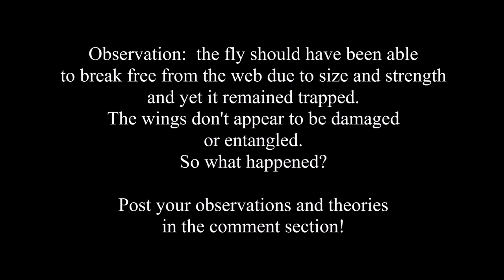cup of coffee 609---feelin' a little trapped lately?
Many points to ponder over today's cup.
Actually, this subject may require a whole pot of coffee!